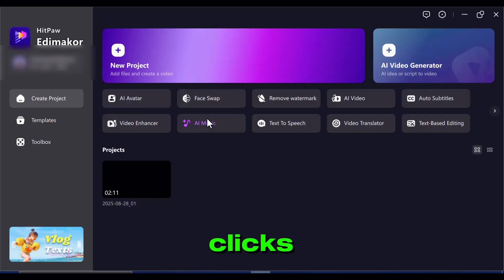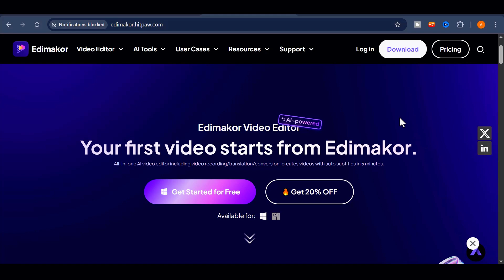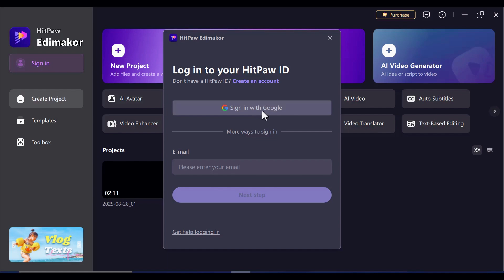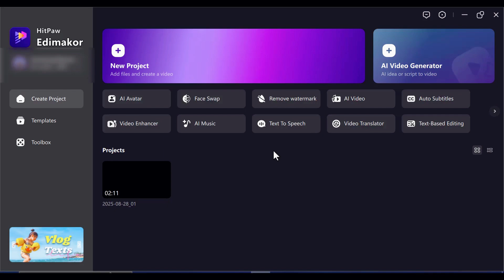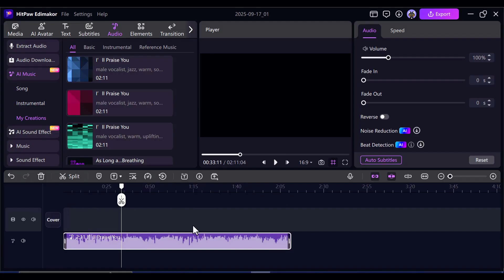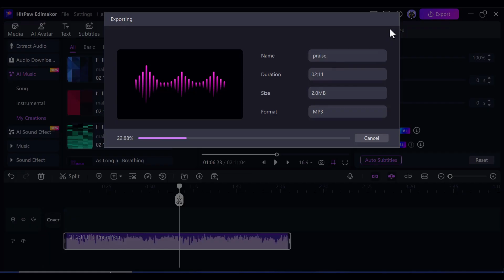I Found a Top Alternative for Suno Music | FREE AI Music Generator! (No Copyright)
In this step-by-step tutorial, I’ll show you how to:
✅ Install and set up the software
✅ Generate custom music with AI (instrumentals + vocals)
✅ Add lyrics or let AI write them for you
✅ Export your tracks in MP3, WAV, or M4A
✅ Store and use your creations for YouTube, TikTok, podcasts & more

This tool isn’t just about music — it’s a complete creative powerhouse with AI video, avatars, text-to-speech, and so much more. Perfect for creators who want high-quality content without spending a dime.

👉 Try it now and drop a comment telling me what kind of music you were able to create.